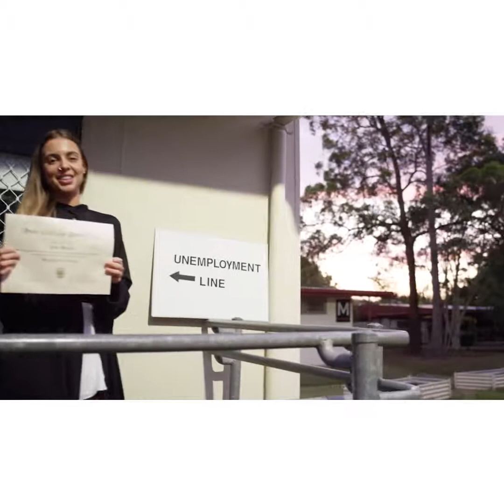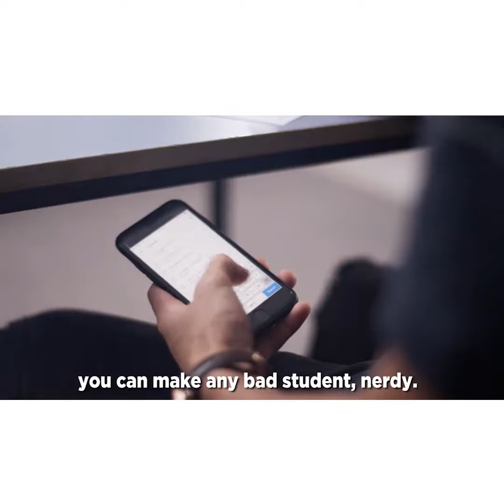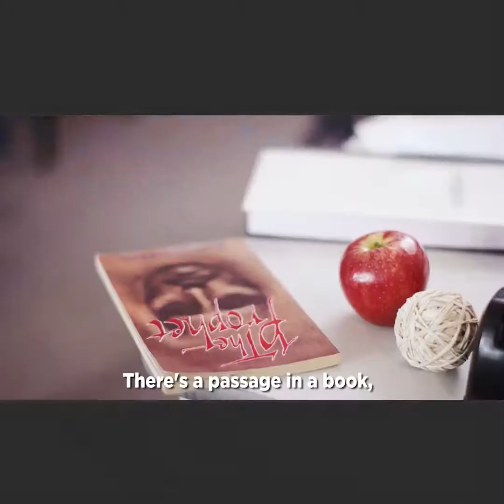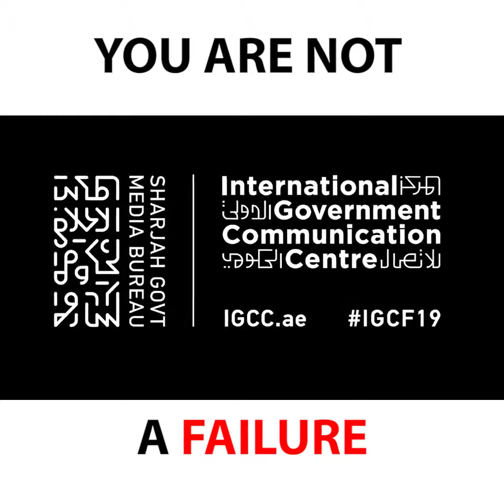Any change in teaching method is useless unless exam taking method do not change